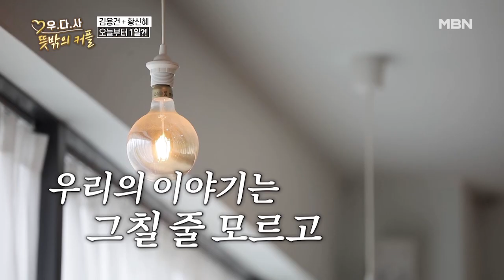＂주변 여자 정리는 다 하고 오셨어요?＂ 황신혜의 거침없는 돌직구에 김용건 당황 MBN 200909 방송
＂주변 여자 정리는 다 하고 오셨어요?＂ 황신혜의 거침없는 돌직구에 김용건 당황